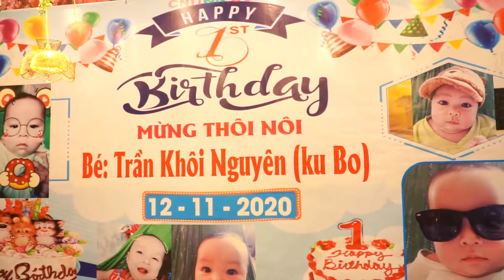Tiệc thôi nôi bé Trần Khôi Nguyên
Lễ thôi nôi cho bé hay còn gọi là lễ mừng bé đã tròn 1 tuổi, đây là lễ cúng rất quan trọng đánh dấu mốc kết thúc những ngày tháng nằm trong chiếc nôi nhỏ và chuyển sang nằm trên giường.
Lễ cúng thôi nôi không chỉ có ý nghĩa trên mà cha mẹ cũng thường gửi gắm mong muốn cho trẻ được khỏe mạnh và thông minh, mau ăn chóng lớn.
Để tổ chức lễ thôi nôi bé trai thì không thể thiếu một mâm cúng thôi nôi bé trai. Nhưng chưa hẳn cha mẹ nào cũng biết chuẩn bị đồ cúng thôi nôi cho bé và cách cúng thôi nôi cho bé trai.
Nếu bạn cũng là một những ông bố bà mẹ đang thắc mắc về cách cúng thôi nôi bé trai đơn giản sẽ như thế nào? Đừng bối rối quá, ngay sau đây Đồ Cúng Tâm Linh sẽ có hướng dẫn các bạn nhé!
♻️Link Youtube kênh Nhà Hàng Sông Xanh:
♻️Tham gia group để hiểu hơn về kinh nghiệm về cưới hỏi các bạn nhé:
𝐍𝐇𝐀̀ 𝐇𝐀̀𝐍𝐆 𝐒𝐎̂𝐍𝐆 𝐗𝐀𝐍𝐇 - 𝐓𝐑𝐔𝐍𝐆 𝐓𝐀̂𝐌 𝐓𝐎̂̉ 𝐂𝐇𝐔̛́𝐂 𝐒𝐔̛̣ 𝐊𝐈𝐄̣̂𝐍
🔹Địa chỉ: Ngã 3 Diêu Trì, Thị trấn Diêu Trì, Tuy Phước, Bình Định